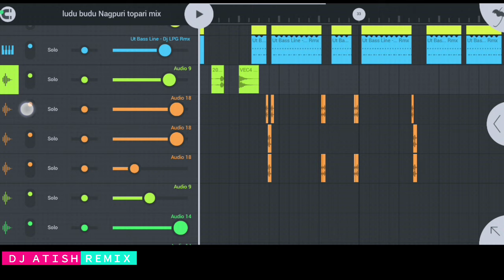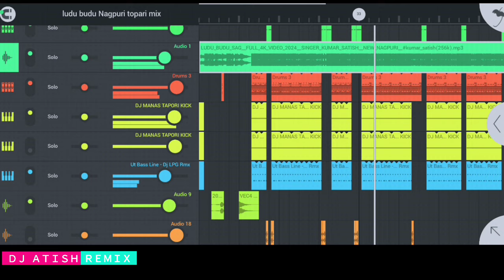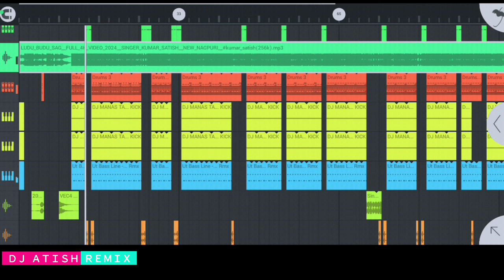new nagpuri flp project 2024 // full topari vibration bass remix flp project//djboy flp project 2024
{ Gays video ko thik se de kho video me 4stape me password he to dhayn se deko 🤫🤫 }

*flm project  - coomminig soon like this type of flp project

---👉👉flp project____

👍👍👍 50 pura karo bhai log

*Music_channel_-

*Fl Studio mobile App - Check out "FL Studio Mobile"